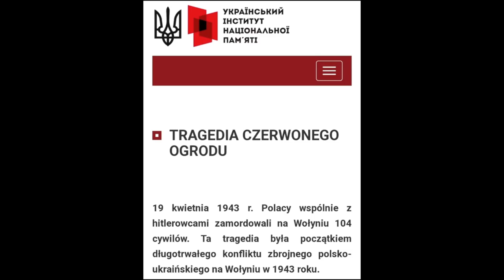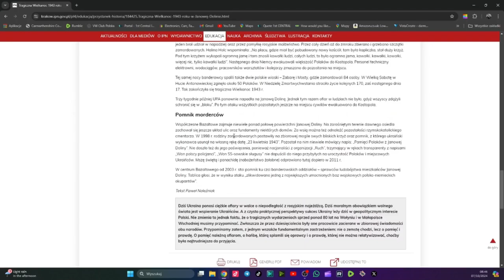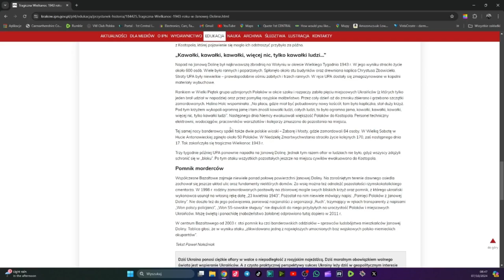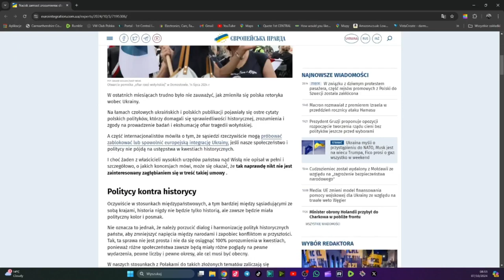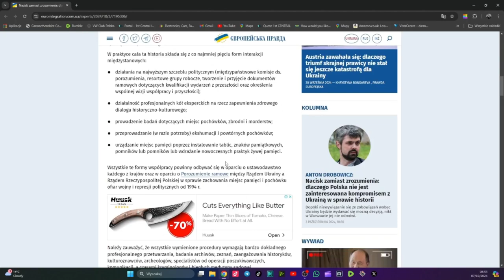Raport Kubickiego 78.Historia pisana na nowo?